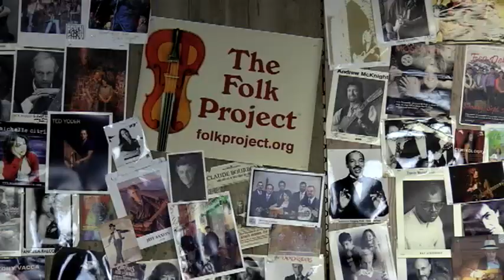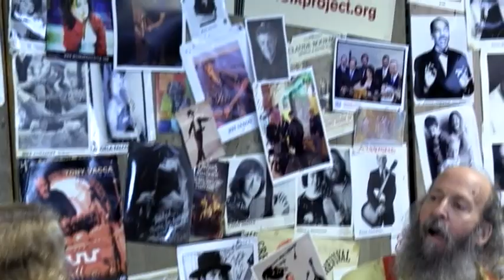Horses Sing None of It 672 Ralph Litwin 7 28 18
(First taping with our new set-up) banjo, guitar & vocals; Host: Sandie Reilly (guitar); twice NJ Old-Style Banjo champion plays a banjo tune in his award-winning neo-classic style, a cowboy poet song & an original with help from Sandie